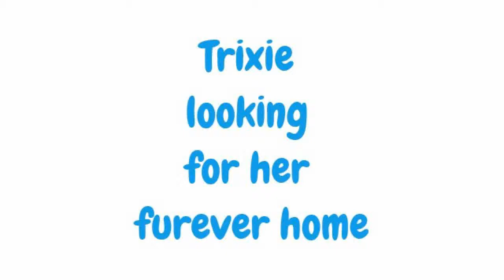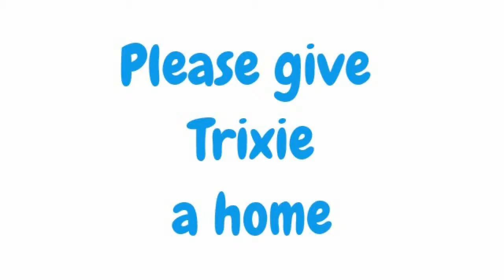Trixie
Trixie looking for a home